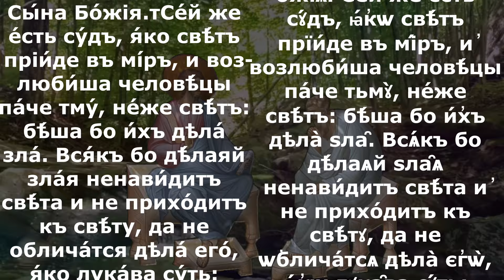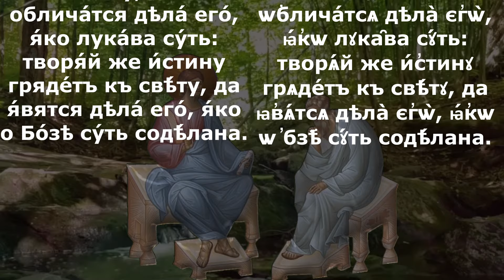Включи прямо сейчас! Евангелие дня 14 мая 2024 года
вторник 14 мая Седмица 2-я по Пасхе. Радоница. Поминовение усопших Поста нет. Прор. Иереми́и (VI в. до Р. Х.); прп. Пафну́тия Боровского, игумена (1477). Священномученика Макария, митрополита Киевского (1497); преподобного Гера́сима Болдинского (1554); прмч. Ва́ты Персиянина (IV); блгв. Тама́ры, царицы Грузинской (1213); прмчч. Афонских Евфи́мия (1814), Игна́тия (1814) и Ака́кия (1816). Мученицы Нины Кузнецовой (1938). Иконы Божией Матери: Андрониковская; «Нечаянная Радость»; Царевококшайская (Мироносицкая) (1647).

Деян.4:1-10

Когда они говорили к народу, к ним приступили священники и начальники стражи при храме и саддукеи, досадуя на то, что они учат народ и проповедуют в Иисусе воскресение из мертвых; и наложили на них руки и отдали их под стражу до утра; ибо уже был вечер. Многие же из слушавших слово уверовали; и было число таковых людей около пяти тысяч. На другой день собрались в Иерусалим начальники их и старейшины, и книжники, и Анна первосвященник, и Каиафа, и Иоанн, и Александр, и прочие из рода первосвященнического; и, поставив их посреди, спрашивали: какою силою или каким именем вы сделали это? Тогда Петр, исполнившись Духа Святого, сказал им: начальники народа и старейшины Израильские! Если от нас сегодня требуют ответа в благодеянии человеку немощному, как он исцелен, то да будет известно всем вам и всему народу Израильскому, что именем Иисуса Христа Назорея, Которого вы распяли, Которого Бог воскресил из мертвых, Им поставлен он перед вами здрав.

Ин.3:16-21

Ибо так возлюбил Бог мир, что отдал Сына Своего Единородного, дабы всякий верующий в Него, не погиб, но имел жизнь вечную. Ибо не послал Бог Сына Своего в мир, чтобы судить мир, но чтобы мир спасен был чрез Него. Верующий в Него не судится, а неверующий уже осужден, потому что не уверовал во имя Единородного Сына Божия. Суд же состоит в том, что свет пришел в мир; но люди более возлюбили тьму, нежели свет, потому что дела их были злы; ибо всякий, делающий злое, ненавидит свет и не идет к свету, чтобы не обличились дела его, потому что они злы, а поступающий по правде идет к свету, дабы явны были дела его, потому что они в Боге соделаны.

Та́ко бо воз­люби́ Бо́гъ мíръ, я́ко и Сы́на Сво­его́ Единоро́днаго да́лъ е́сть, да вся́къ вѣ́руяй въ О́нь не поги́бнетъ, но и́мать живо́тъ вѣ́чный. Не посла́ бо Бо́гъ Сы́на Сво­его́ въ мíръ, да су́дитъ мíрови, но да спасе́т­ся И́мъ мíръ. Вѣ́руяй въ О́нь не бу́детъ {нѣ́сть} осужде́нъ: а не вѣ́руяй уже́ осужде́нъ е́сть, я́ко не вѣ́рова во и́мя Единоро́днаго Сы́на Бо́жiя.тСе́й же е́сть су́дъ, я́ко свѣ́тъ прiи́де въ мíръ, и воз­люби́ша человѣ́цы па́че тму́, не́же свѣ́тъ: бѣ́ша бо и́хъ дѣла́ зла́. Вся́къ бо дѣ́лаяй зла́я ненави́дитъ свѣ́та и не при­­хо́дитъ къ свѣ́ту, да не облича́т­ся дѣла́ его́, я́ко лука́ва су́ть: творя́й же и́стину гряде́тъ къ свѣ́ту, да я́вят­ся дѣла́ его́, я́ко о Бо́зѣ су́ть содѣ́лана.

Та́кѡ бо возлюбѝ бг҃ъ мі́ръ, ꙗ҆́кѡ и҆ сн҃а своего̀ є҆диноро́днаго да́лъ є҆́сть, да всѧ́къ вѣ́рꙋѧй во́нь не поги́бнетъ, но и҆́мать живо́тъ вѣ́чный. Не посла́ бо бг҃ъ сн҃а своего̀ въ мі́ръ, да сꙋ́дитъ мі́рови, но да сп҃се́тсѧ и҆́мъ мі́ръ. Вѣ́рꙋѧй во́нь не бꙋ́детъ {нѣ́сть} ѡ҆сꙋжде́нъ: а҆ не вѣ́рꙋѧй ᲂу҆жѐ ѡ҆сꙋжде́нъ є҆́сть, ꙗ҆́кѡ не вѣ́рова во и҆́мѧ є҆диноро́днагѡ сн҃а бж҃їѧ. Се́й же є҆́сть сꙋ́дъ, ꙗ҆́кѡ свѣ́тъ прїи́де въ мі́ръ, и҆ возлюби́ша человѣ́цы па́че тьмꙋ̀, не́же свѣ́тъ: бѣ́ша бо и҆́хъ дѣла̀ ѕла̑. Всѧ́къ бо дѣ́лаѧй ѕла̑ѧ ненави́дитъ свѣ́та и҆ не прихо́дитъ къ свѣ́тꙋ, да не ѡ҆блича́тсѧ дѣла̀ є҆гѡ̀, ꙗ҆́кѡ лꙋка̑ва сꙋ́ть: творѧ́й же и҆́стинꙋ грѧде́тъ къ свѣ́тꙋ, да ꙗ҆вѧ́тсѧ дѣла̀ є҆гѡ̀, ꙗ҆́кѡ ѡ҆ бз҃ѣ сꙋ́ть содѣ́лана.